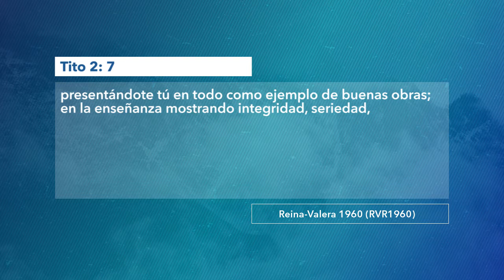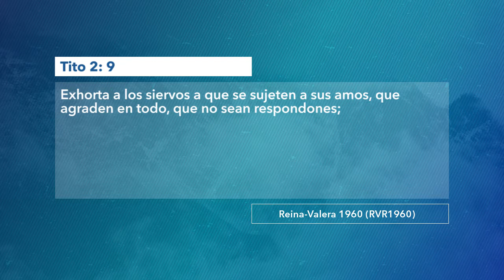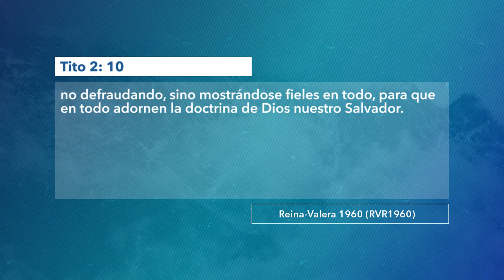1122 | Servidores respondones | Tito 2:9-15 | Pastor Julio Abdala | 120419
Tema: Servidores respondones.
Cita bíblica: Tito 2:9-15.